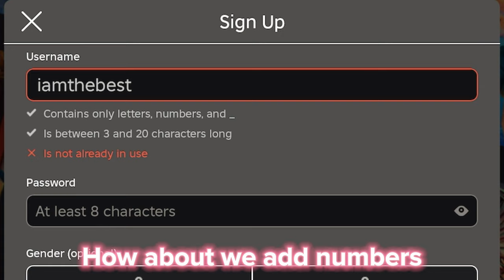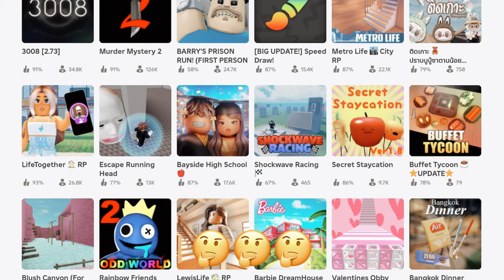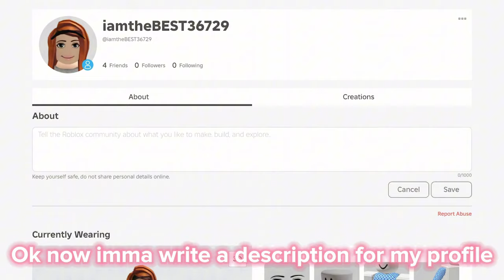POV: it’s your first time playing ROBLOX 😱🤩😟